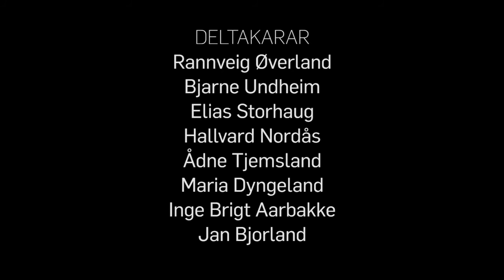Ungar i fjoset ep. 3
Jærbladet testar myten om den arbeidsame jærbuen i serien «Ungar i fjoset». Del 3 av 3.